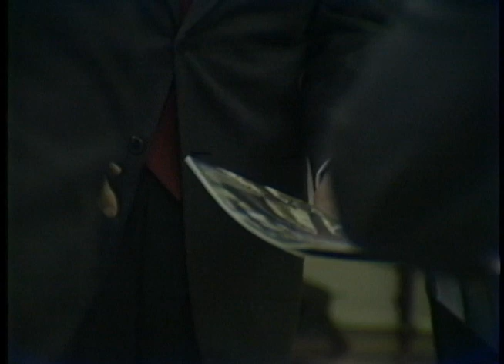President Reagan's presentation of Citizens Medal to John F.W. Rogers on February 12, 1985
Full Title: President Reagan's presentation of Citizens Medal to John F.W. Rogers in the Oval Office on February 12, 1985

Transcript:  N/A

Production Date: 2/12/1985

Access Restriction(s):Unrestricted
Use Restriction(s):Unrestricted